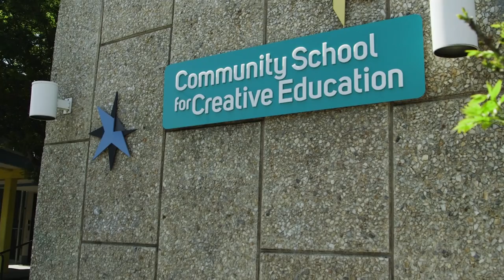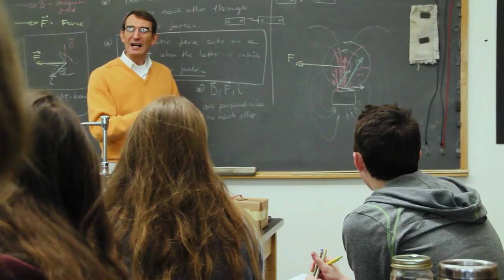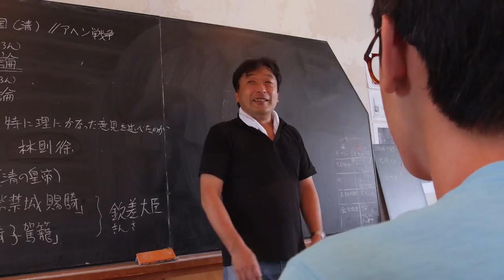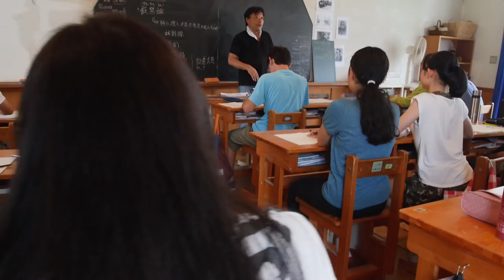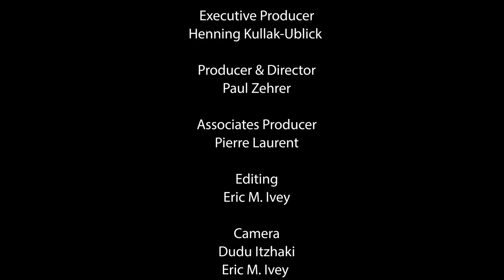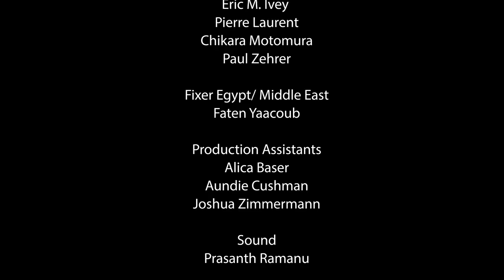Waldorf 100 – La pelicula, parte 2 (Spanish)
Después del gran éxito de la primera parte de nuestra película "Learn to change the world", la segunda parte trata del encuentro, del compromiso y de la inclusión: un aprendizaje que va más allá de la mera recopilación de información se puede entender como una forma individual de buscar la verdad. Un enfoque es el encuentro más allá de las fronteras sociales, religiosas y étnicas, ilustrado con el ejemplo de una escuela pública en Oakland (California), que se encuentra en un barrio desfavorecido, un jardín de infancia judeo-árabe y el centro escolar Parzival en Karlsruhe.